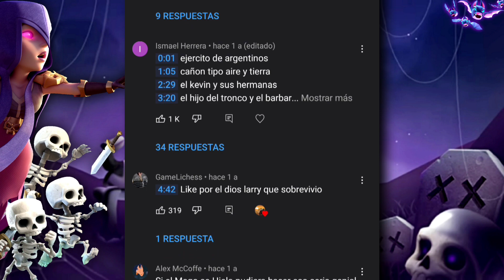Los MEJORES MAZOS para ARENA 1/ESTADIO DUENDE en 2023/Clash royale